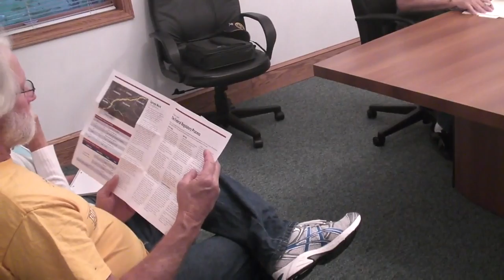Sanford NY Planning Board meeting September 12th 2012 (constitution pipeline discussion)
This is the planning board meeting.

Discussion began on the Constitution Pipeline. 15.2 miles of the pipeline is planned for Broome County. Several members seemed agreeable to the pipeline based on the assumption that it is buried and won't be a problem in the future.  Member, George Lang brought attention to an explosion; he said one can still see the devastation today. "pipeline explosion in North Blenheim, NY, on March 13, 1990" "The cloud exploded about 7:30 a.m. when it got to the intersection of Route 30 and West Kill Road, killing Blenheim resident and firefighter Robert Hitchcock, 53, and Central Bridge resident Richard Smith, 43. The explosion destroyed 14 homes and injured five people." ~ The Daily Gazette, Schenectady, NY.

*statement about a town damaged from a gas main fire.
*statements about a "HCA1" (i.e. high consequence area) ? (I am not sure if this is true, don't want legal issue, verify yourself) (I second time I heard HCA mentioned.)   This is edited  to take out talk about cellular tower law changes.  I'll post the map shortly for the constitution pipeline and announcements.

To see more comment about HCA ( High consequence area ) and "Class 1 area" see 14:20 minute mark of "Public Hearing Williams Central Compressor Station Montrose Susquehanna Aug 28 2012 (Q&A only) " on youtube.

Check back in a week and I will have a pdf link to the map.